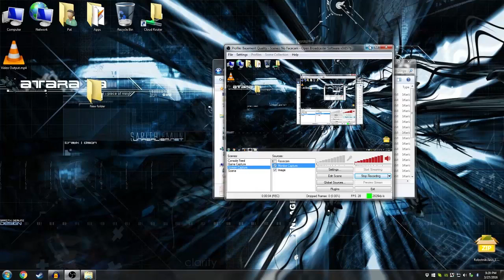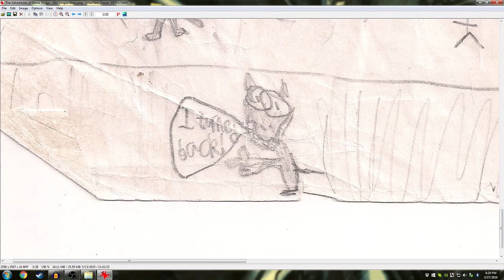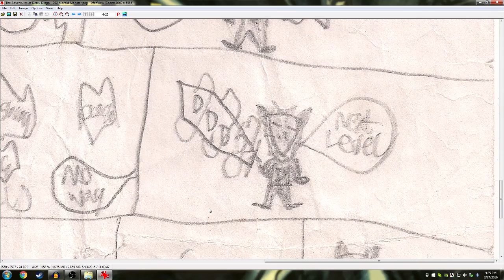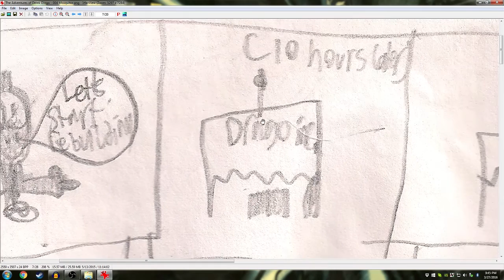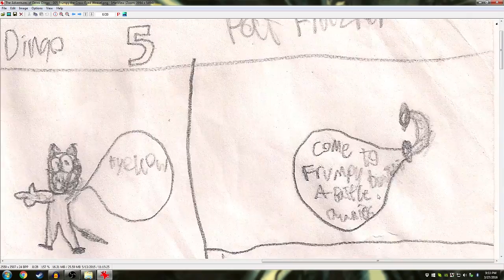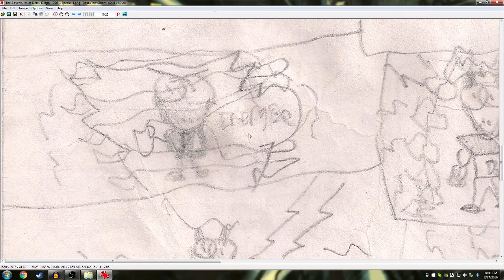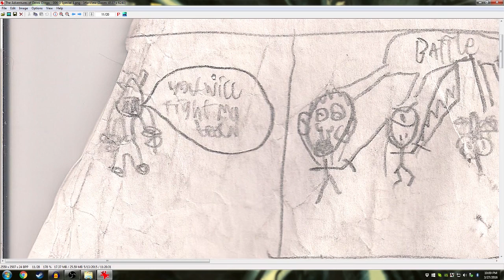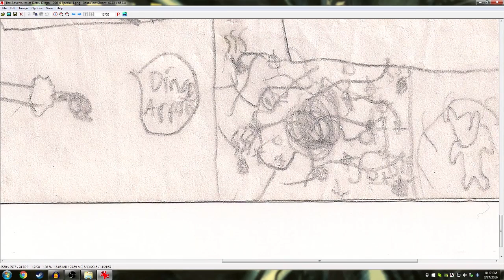Basement Quality Story Time - Derek Dingo (Arc 1/2)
Pat, Nathan, and Taha cower in the presence of Frumpy: The Cross Eyed Weasel

I'm bored, I'm gonna go to Not-Here Building